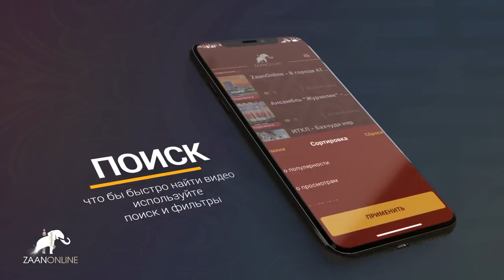НЕУДОБНЫЕ ВОПРОСЫ НА 16 Сессии ХУРАЛА КАЛМЫКИИ. О премиях...